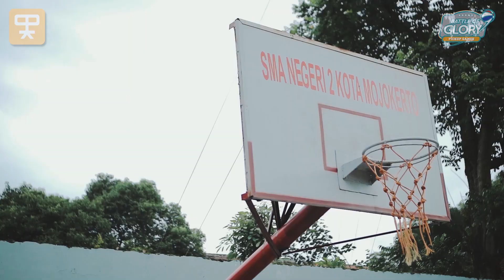MAHAMERU SURABAYA VS PORPROV BASKET SIDOARJO (BOYS) | BATTLE OF GLORY U-19 BASKETBALL HIGHLIGHTS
Game kali ini mempertemukan tim basket legendaris asal Surabaya, Mahameru, dengan tim basket Sidoarjo proyeksi Porprov Jatim 2022. Battle of Glory U-19 dijalankan dengan protokol kesehatan sesuai anjuran pemerintah dan digelar secara tertutup (tanpa penonton). Stay health, stay safe!